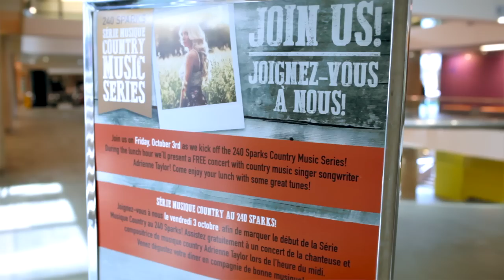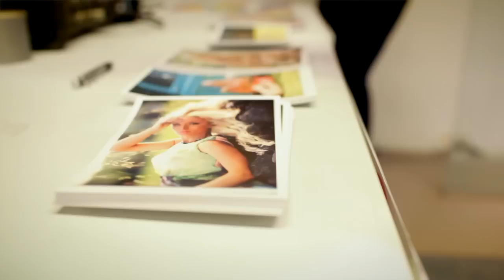Sparks Street Mall with Country 101.1!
A big thank you to Country 101.1 and the Sparks Street Mall for having me perform a live acoustic set! Also, a major thank you to Joshua Brown for filming and putting together this video. Thank you also to everyone who showed up and thank you to Cory Wilson for performing with me . Another thank you to everyone who has been requesting Backwoods Saturday Night on their local country music station! You guys are amazing xoxo.